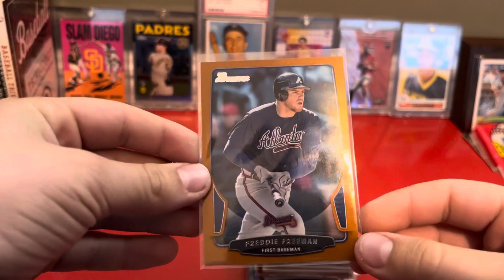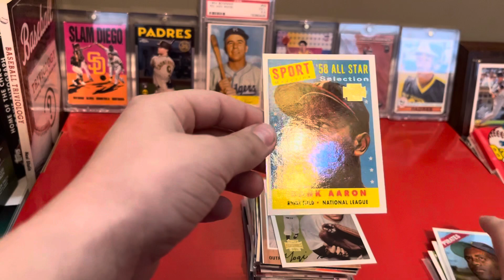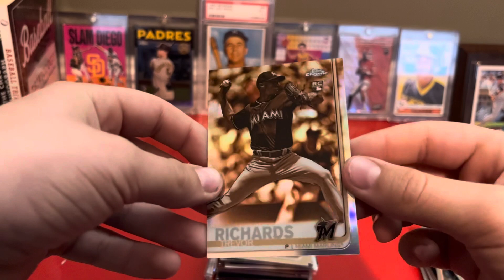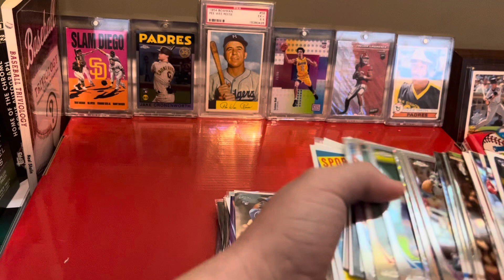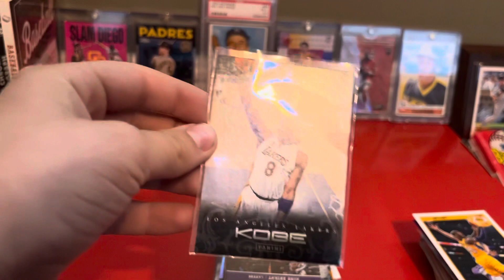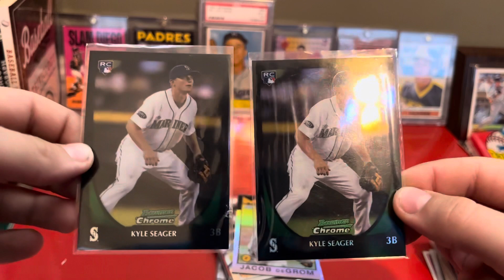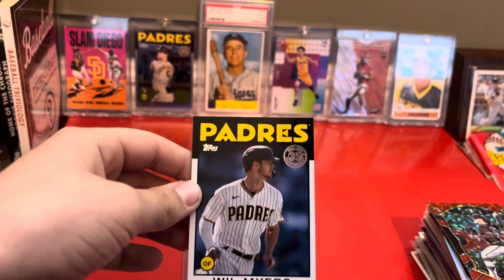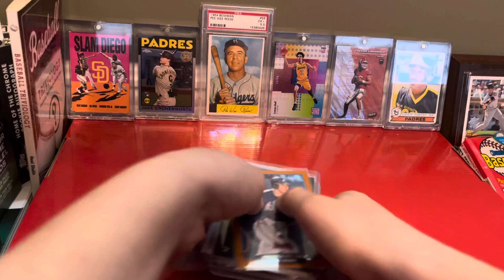Awesome $20 garage sale find (baseball, basketball, and football cards)!!!!!!!!